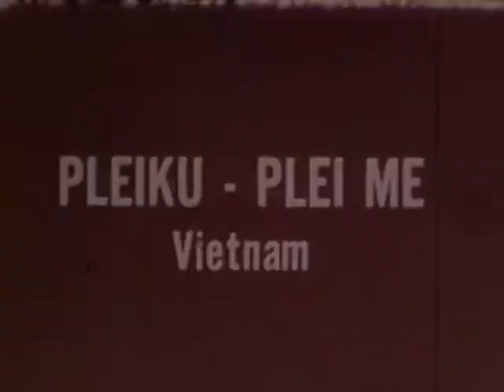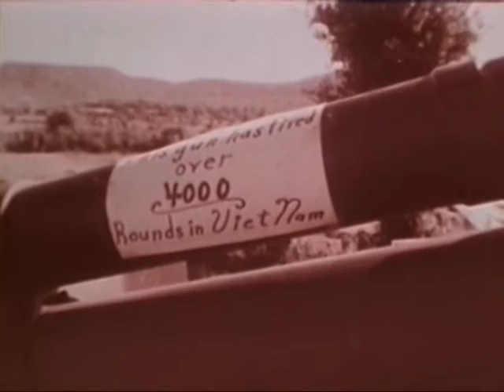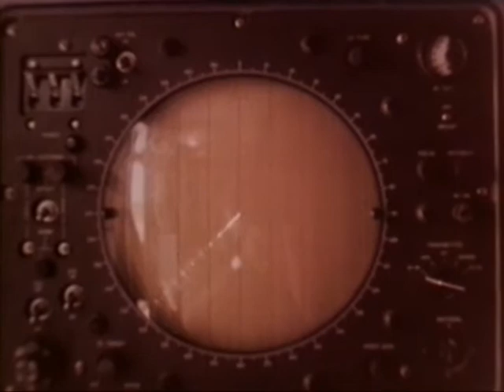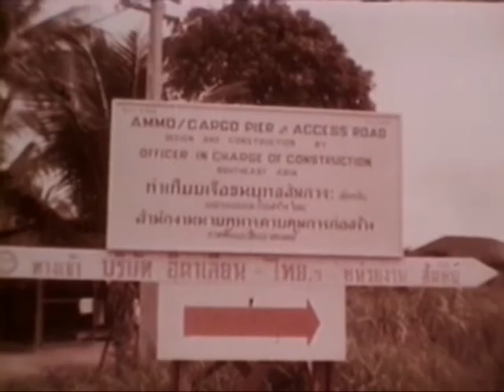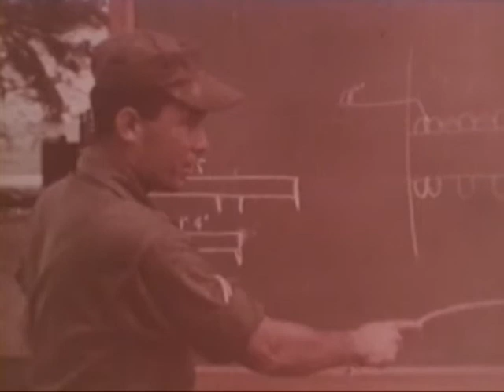STAFF FILM REPORT 66-27A